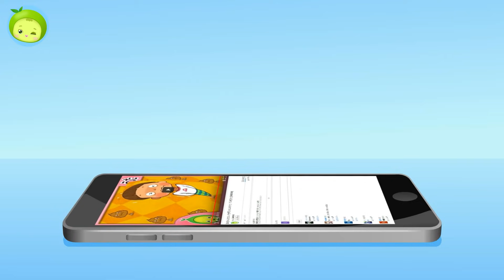磁石を飲み込んだ恐竜 (上) | バック・トゥ・ザ・恐竜 #07 | まめきゅん MAMEKYUNN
バック・トゥ・ザ・恐竜 : 磁石を飲み込んだ恐竜 (上)